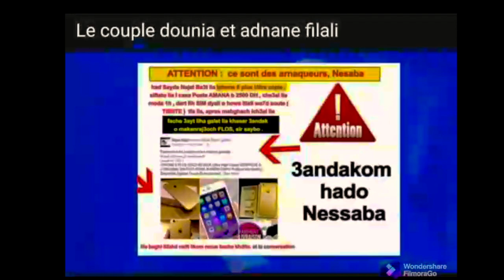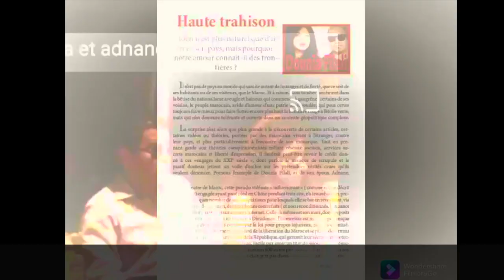هيئة ضد معاداة السامية تطالب السلطات الفرنسية برفض منح اللجوء لدنيا وعدنان الفيلالي وطردهم من البلاد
PRESSE, CONSEI,
عزيزي المشاهد نحن نجتهد هن اجل تقديم افضل
طالب المكتب الوطني لليقظة ضد معاداة السامية رسمياً من السلطات الفرنسية وخاصة المكتب الفرنسي لحماية اللاجئين وعديمي الجنسية (OFPRA) رفض طلب اللجوء في فرنسا الذي تقدم به الزوجان دنيا وعدنان الفيلالي المعروفين بمعاداتهم للسامية ومناهضة الصهيونية.
وقال المكتب في رسالة وجهها للسلطات الفرنسية وبالأخص المكتب الفرنسي لحماية اللاجئين وعديمي الجنسية، ” هؤلاء الأفراد من أصل مغربي ليسوا لاجئين ولا عديمي الجنسية. إنهم مغاربة الجنسية، ويفخرون بكونهم معجبين وأصدقاء لديودوني وسورال، يقدمون أنفسهم في صورة مع سورال ويقومون بالإيماءة النازية للكوينيل، ويعلنون علنا ​​أنه إذا تم استهداف الإسلام فذلك بسبب وجود اليهود والصهاينة في وسائل الإعلام، وقد أدينوا عدة مرات بالتحريض على الكراهية ضد اليهود”.
وأشار المكتب المذكور، أن دنيا مستسلم وعدنان الفيلالي قد استقرا في الصين، وهناك طورا تجارة مربحة من خلال الاتجار في الهواتف المزيفة والدمى الجنسية ومجموعة كاملة من المنتجات الإباحية.
وكشف أيضا المكتب في رسالته، أن هاذين الزوجان أصبحا يدافعان عبر وسائل التواصل الاجتماعي عن الجماعات الإرهابية مثل حزب الله وإظهار معادتهم الصارخة للسامية.
وأشار كذلك المكتب الوطني لليقظة ضد معاداة السامية إلى أنه قام بالاتصال بـ “OFPRA” برسالة مسجلة تطلب منها رفض منح أي لجوء في فرنسا أو أي حماية لدنيا وعدنان الفيلالي، كما ناشدت وزير الداخلية، جيرالد دارمانين، لإصدار تعليمات لـ OFPRA الموضوعة تحت سلطته، من أجل رفض أي طلب من هؤلاء الأفراد دون استئناف.
وطالب كذلك المكتب الوطني لليقظة ضد معاداة السامية، من محاميه فرانك سرفاتي، تقديم شكوى ضد دنيا وعدنان الفيلالي إذا كانا موجودين حاليًا في فرنسا لإلقاء القبض عليهما وطردهما من البلاد، باستخدام جميع القوانين واللوائح الإدارية المعمول بها.
وأكد ذات المكتب في ختام رسالته، أن هؤلاء الأفراد الذين يحرضون على الكراهية يشكلون خطراً على النظام العام بشكل عام وعلى المواطنين اليهود الذين تأثروا بالفعل بشدة بمعاداة اليهود للصهيونية التي قتلت الأطفال والشباب والرجال وحتى النساء في أسرهم.